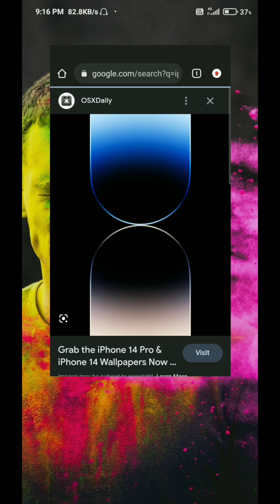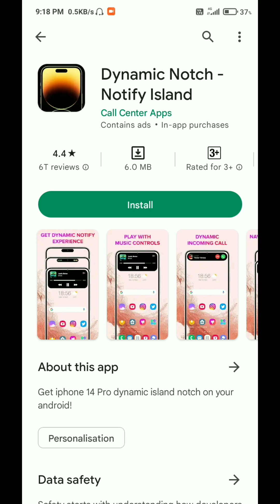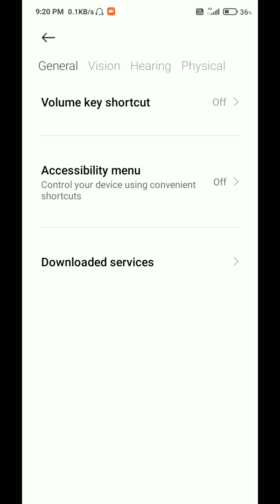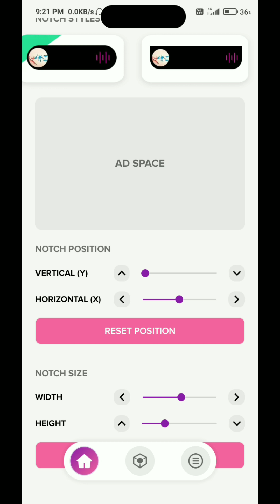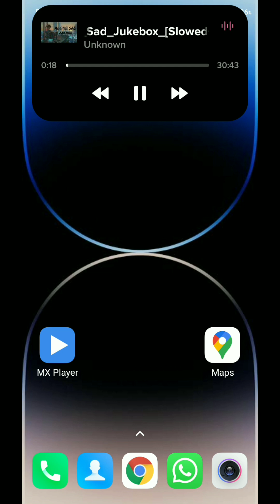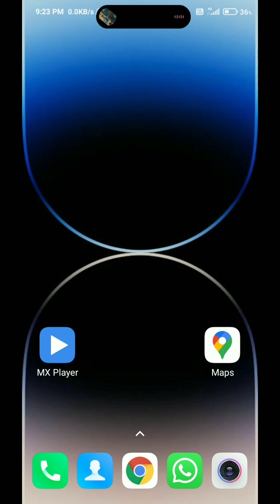Set Dynamic Iceland in Android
learn how to Customize your Android like iPhone | iPhone 14 Pro Dynamic Island vs Notch | Standard UI

How To Apply iPhone 14 Pro Dynamic lsland In Any Android Devices?